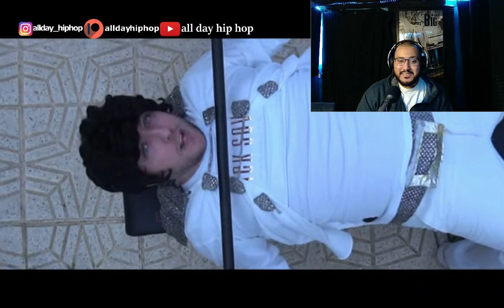(Insane Eminem Remix!) DKRAP ARTIST- Eminem The King And I Remix(Reaction!) I Almost Cried!😂😭.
Welcome To All Day Hip Hop! Where I React To Nothing But Hip Hop ( No Trap, Nor Wack Raps Just Straight Bars!) I Post Every  Mondays,Tuesdays And Thursdays!